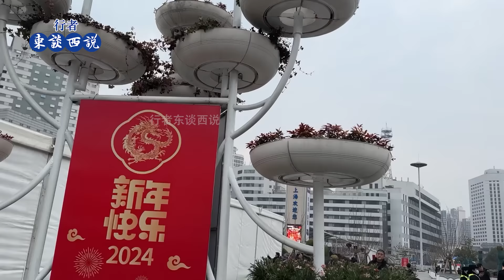實拍上海火車站2024年春運